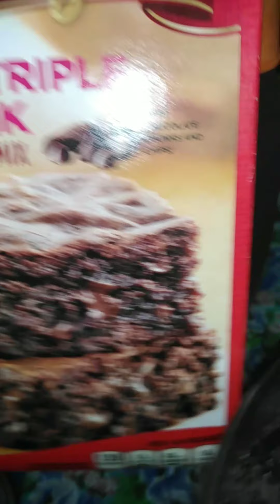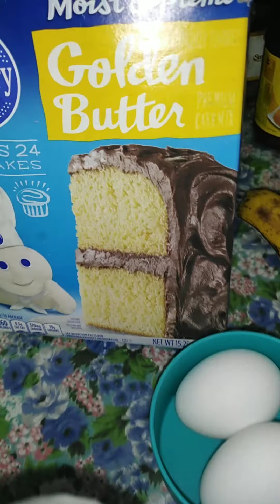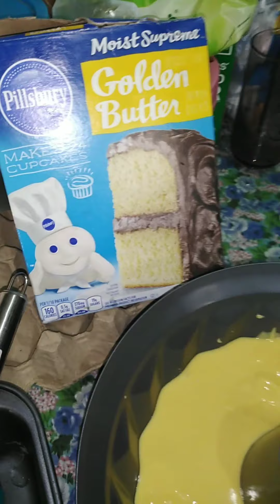Betty Crocker Delights Supreme Triple Chunk Brownie Mix & Pillsbury Golden Butter Cake